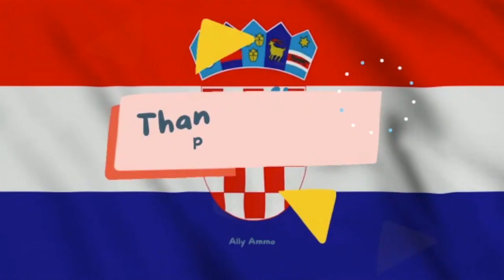Croatia | Planet Positivity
Come on a quick trip to Croatia!

In this episode:
* Dubrovnik - the old town
* Game of Thrones tour
* Kayaking
* Exploring the Cave
* Cliff Jumping
* Croatia Clubbing Nightlife

Much love to all you beautiful people 💜